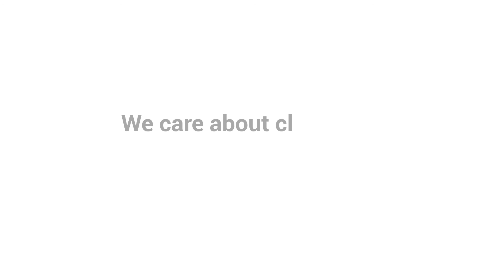Extreme Air Products: how it works !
Extreme Air Products has a worldwide patent on recirculation systems with air displacement technology. We are the expert for indoor air quality solutions.